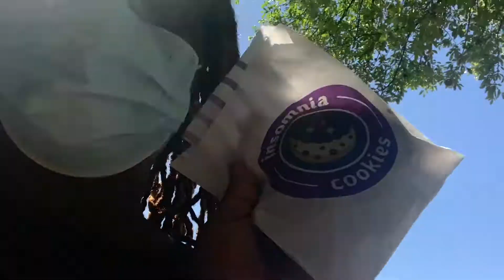A Day W/ SweetMaryKay | Vlog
Living in Dallas, TX | On this vlog, journey with me as I go to the camera store, and to some shopping stores. In other words, come spend a day with me in Fort Worth, TX!